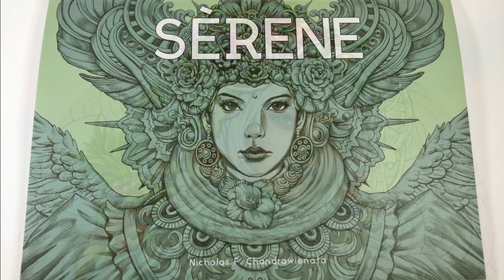FRUITS COLORING | A Girl with Fruits - Part 2 | SERENE Coloring Book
Sharing How I Colored Fruits using Prismacolor Colored Pencils

Coloring Book: Serene by Nicholas F. Chandrawienata
Colored Pencils: Prismacolor
Gel Pen: Uni Ball Signo
Sharpener: OfficeGoods

TO PURCHASE
Serene Coloring Book:
Contact the artist, Nicholas F. Chandrawienata on his Facebook